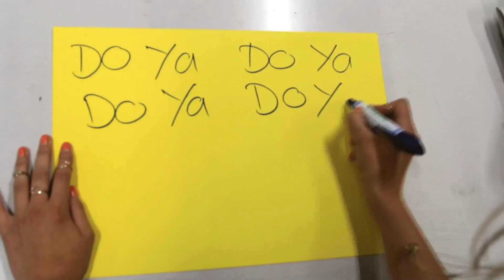Do Ya, Do Ya Wanna Dance?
Here's what we want you to do:
1 Come up with a dance move or routine to your favourite track
2 Record the move or routine either on your own or with your friends
3 The video clip should be between 30 second to 60 seconds in duration
4 Record the clip on the street, at home, in school, on a bus etc
5 If you are recording the clip in a public place: get permission to film in that location and get permission from everyone appearing in the video.
6 If you are under 18, get permission from your parent/guardian before you send your video
7 Include your name, age and address when you send your clip

So go on Twerk your way on to the telly!!!